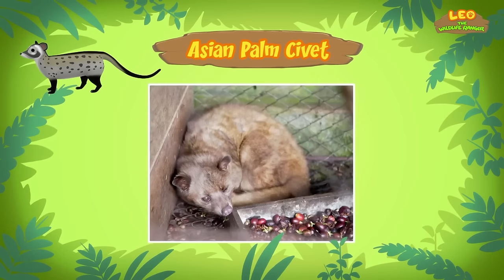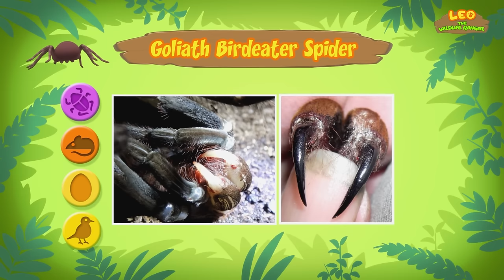Rainforest Animals Minisode Compilation (Part 2/2) - Leo the Wildlife Ranger | Animation | For Kids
Hey adventurers! In today's animated compilation, we are featuring the second part of our list of Rainforest Animals! Rainforests are forest defined by the high and continuous rainfall throughout the year. There are two types of rainforest - tropical rainforest and temperate rainforest.

Here are all of the amazing animals featured in today’s minisode compilation:

• Sumatran Rhinoceros
• Asian Palm Civet
• Goliath Bird-eater Spider
• Malayan Tapir
• Green Iguana